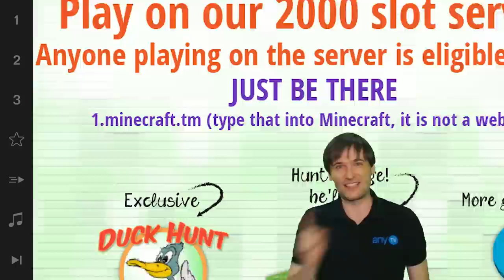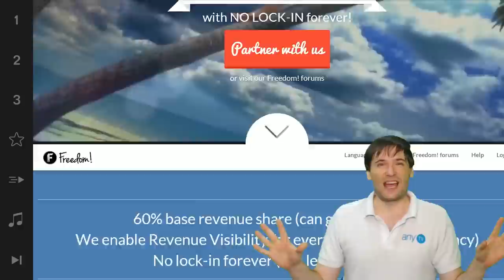$20,000 giveaway for you!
Prizes: 200 1-year Skype Premium vouchers worth $120 each!

XSplit

Music

Discover any.TV!